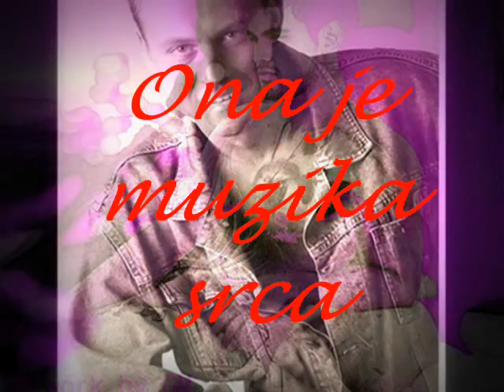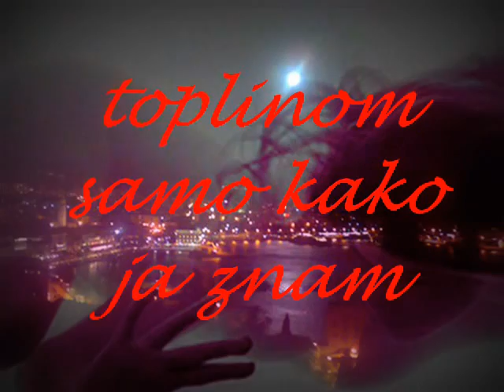MIA SERENATA - Nace Junkar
OTTO PESTNER - musica, BRANKO ŠEGVIĆ - visualisatione, NACE - la voce del dio